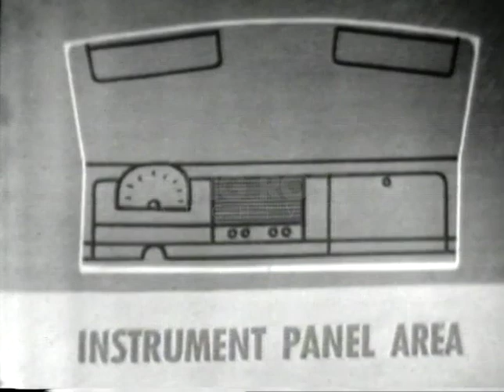Ford Rolls Out Safety Campaign (1956)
The Ford Motor Company drew on testing data from Cornell University Medical College and other safety authorities, to develop innovative safety features on its 1956 models. This announcement illustrates the "Lifeguard designs" available in the new Fords. However, selling safety in 1956 did not mean increased car sales. While Ford emphasized safety and Chevrolet talked about performance. Ford's sales plummeted and Chevrolet's sales really took off. Many in the auto industry concluded that "Safety doesn't sell."

Ref: S065